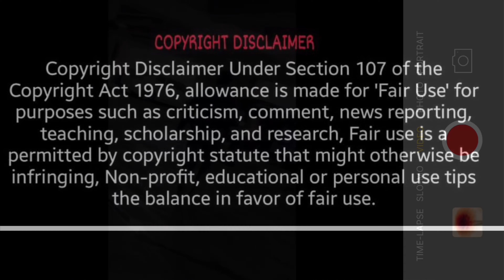Friday 11/18/22: Sis & Co. end the week with an FCC fine ***allegedly*** 🤔🤫🙄